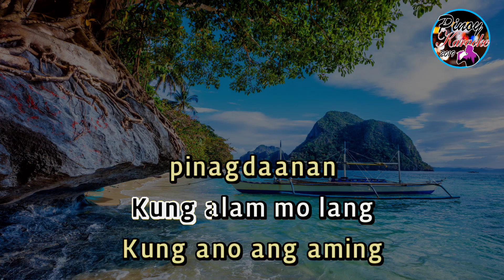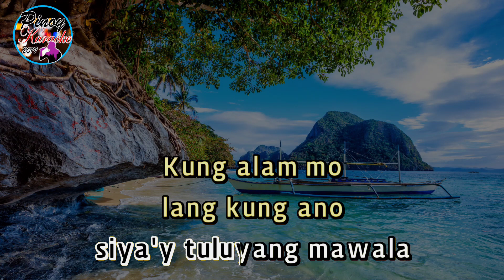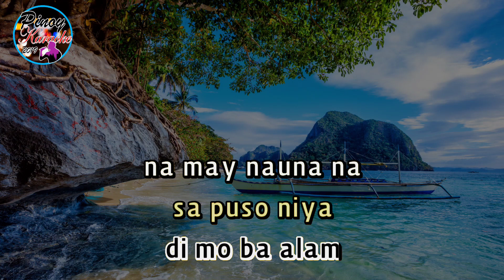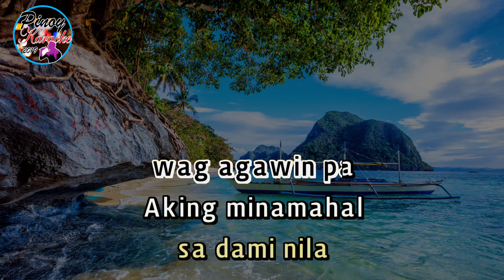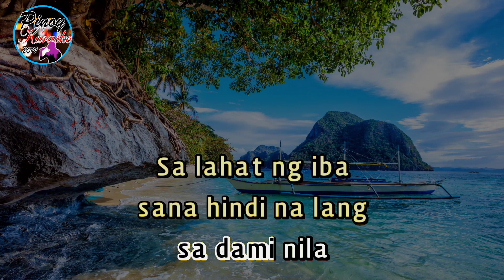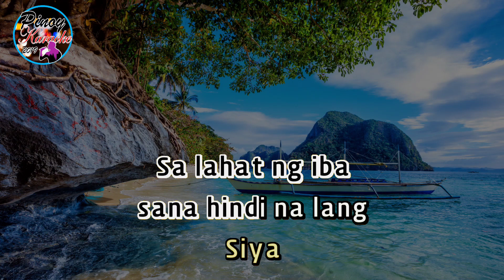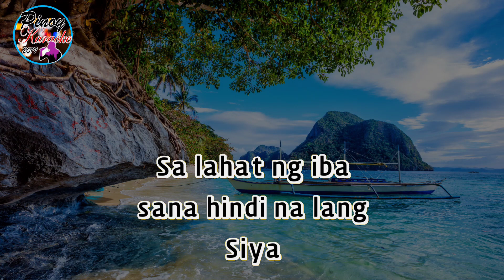Sa Lahat Ng Iba by Aicelle Santos (Karaoke : Male Lower Key)